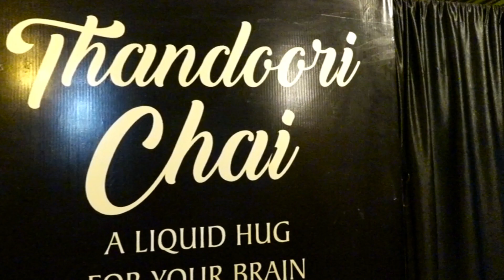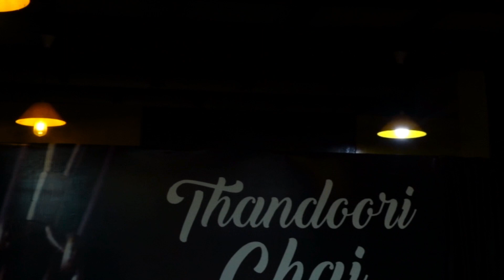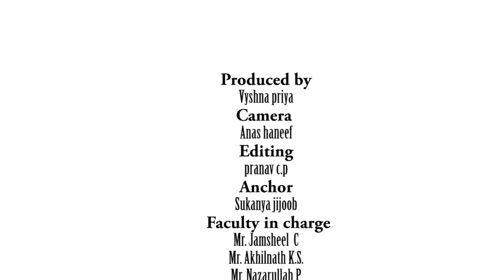FOOD VLOG | തന്തൂരി ചായ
Exploring the tastes.